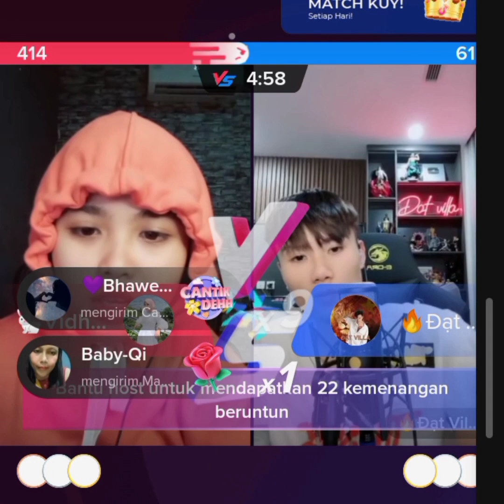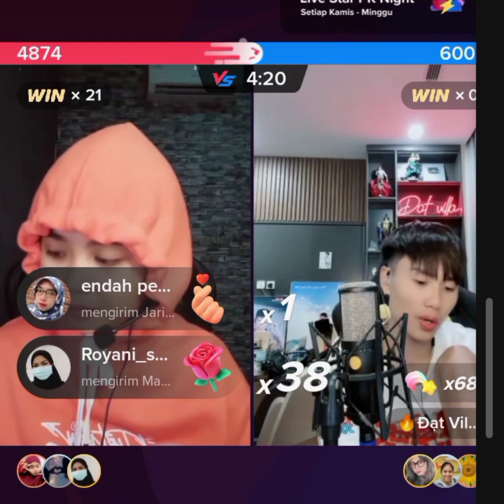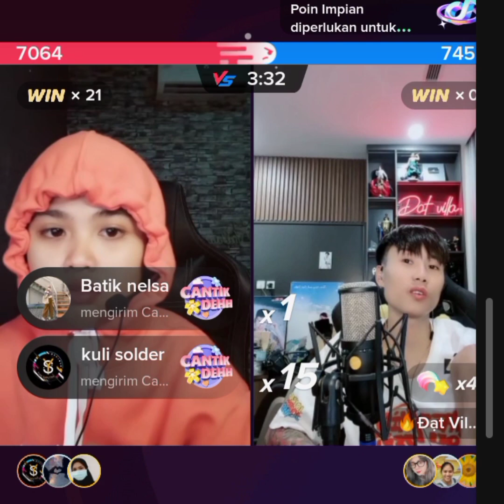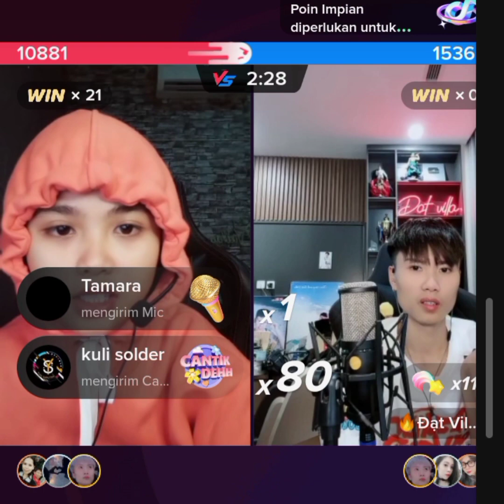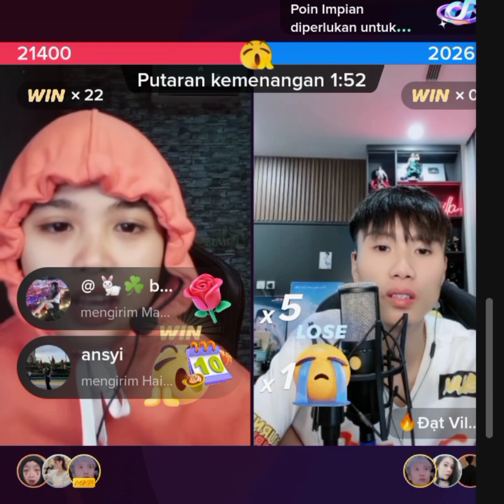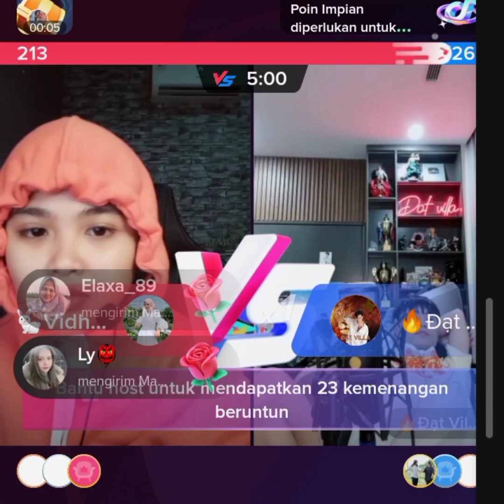PART 1! PADHU SALING KANGEN!🤣 ASSSIIIKKKK !